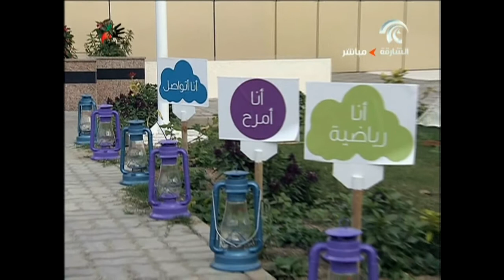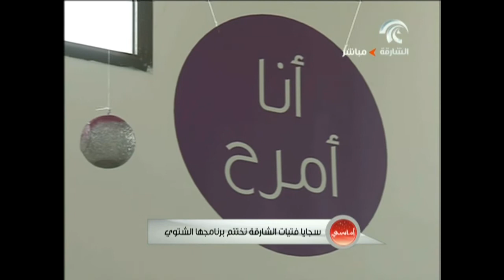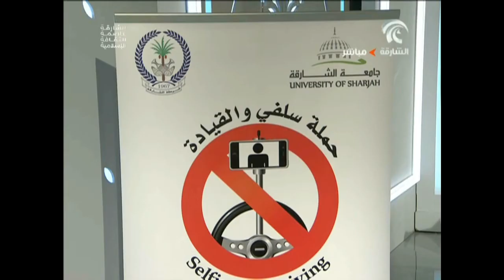برنامج أماسي 08\01\2015